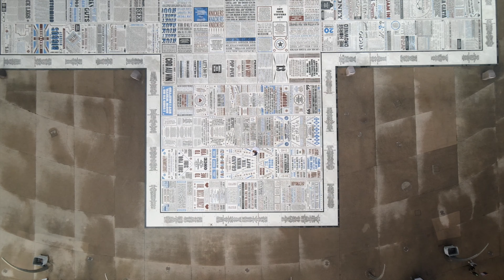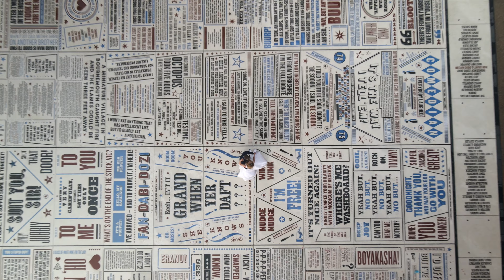Emma and Shane First Dance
First dance on Blackpool's Comedy Carpet